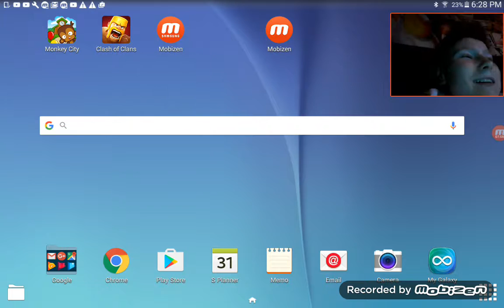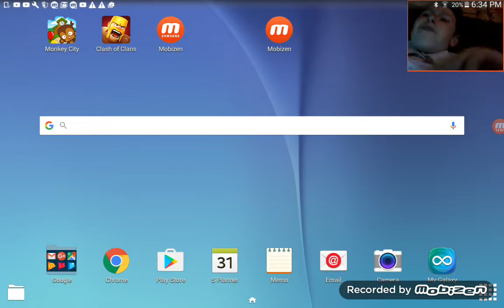Hazzadude1 intro and gameplay (vomit) might or might not be click bait you'll never know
Hi this is my new channel give as much support as you can and I will comment to most of you